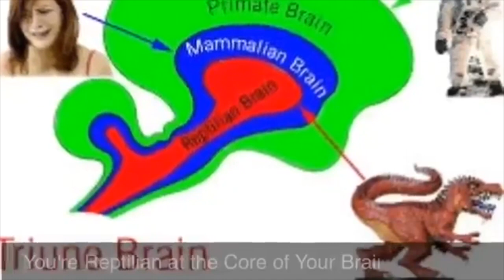More Proof of Reptilian Shapeshifters